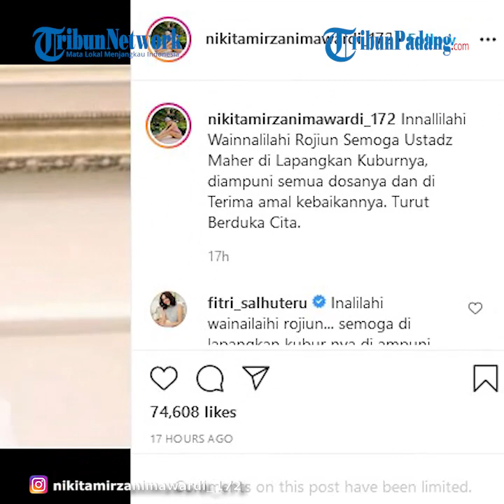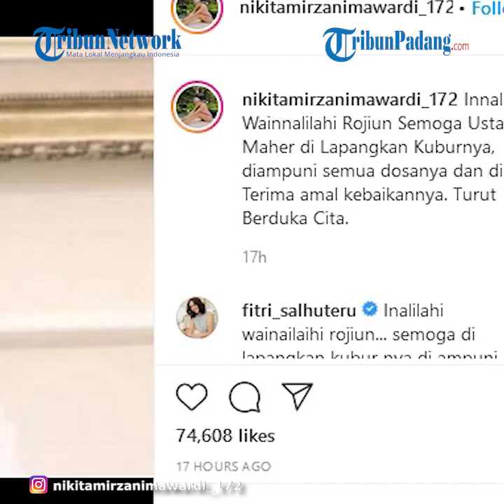Meski Sempat Berseteru, Nikita Mirzani Sampaikan Belasungkawa dan Doakan Ustaz Maaher At Thuwailibi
TRIBUN-VIDEO.COM - Ustaz Maaher At-Thuwailibi atau yang memiliki nama asli Soni Eranata dikabarkan meninggal dunia, Senin (8/2/2021) malam.

Kuasa hukum Maaher, Djudju Purwantoro mengatakan bahwa kliennya menderita radang usus akut sebelum meninggal di tahanan.

Selain itu, Maaher juga mengalami alergi kulit yang disebabkan cuaca yang kurang baik belakangan ini.

"Sakit radang usus akut dan penyakit kulit karena alergi cuaca dan penanganan medis yang buruk," kata Djudju dilansir dari Kompas.com, Selasa (9/2/2021).

Kadiv Humas Polri Irjen Argo Yuwono menyatakan, Soni Eranata atau Maaher At-Thuwailibi meninggal dunia di Rutan Bareskrim Polri dengan status tahanan Kejaksaan Agung.

Sebab, berkas perkara Maheer sudah masuk pelimpahan tahap dua ke Kejaksaan sejak beberapa waktu lalu.

"Jadi perkara Ustaz Maaher ini sudah masuk tahap dua dan menjadi tahanan jaksa," kata Argo dalam keterangannya, Selasa (9/2/2021).

Ia mengatakan, sebelum pelimpahan tahap dua, Maaher memang sempat mengeluh sakit.

Argo menjelaskan, petugas di rutan dan tim dokter kemudian membawa Maaher ke RS Polri, Kramat Jati, Jakarta Timur.

"Setelah diobati dan dinyatakan sembuh yang bersangkutan dibawa lagi ke Rutan Bareskrim," ujarnya.

Setelah pelimpahan tahap dua diserahkan ke Kejaksaan, Maaher kembali mengeluh sakit.

Petugas di rutan dan tim dokter pun menyarankan Maaher dibawa ke RS Polri, tapi Maaher menolak.

"Yang bersangkutan tidak mau sampai akhirnya meninggal dunia," tutur Argo.

Mendengar kabar ini, aktris Nikita Mirzani pun turut menyampaikan duka cita atas meninggalnya Maaher.

Ia mengunggah foto Maaher di instagram pribadinya.

Dalam caption-nya, ia menuliskan ucapan belasungkawa dan mendoakan Maaher.

"Innallilahi Wainnalilahi Rojiun Semoga Ustadz Maher di Lapangkan Kuburnya, diampuni semua dosanya dan di Terima amal kebaikannya. Turut Berduka Cita." tulis Nikita.

Diketahui, Nikita Mirzani dan Maaher At-Thuwailibi pernah berseteru beberapa waktu lalu.

Persetruan itu bermula ketika Nikita Mirzani mengomentari kepulangan pimpinan ormas FPI, Rizieq Shihab ke Indonesia.

Menurut aktris 34 tahun ini, kepulangan Rizieq justru menimbulkan sejumlah tindakan merugikan.

Sontak, ucapan Nikita Mirzani mengundang amarah pendukung Rizieq Shihab, satu di antaranya Ustaz Maaher.(*)